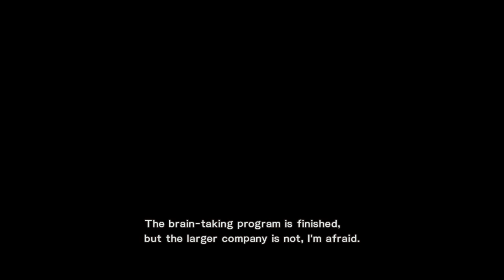Sorry, Boris. MGRR Raiden Cutscene 39